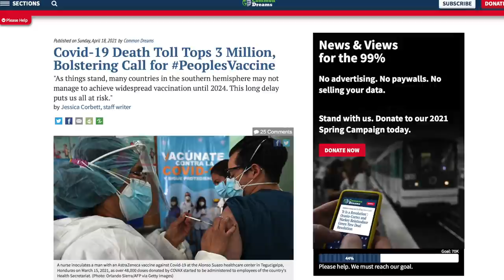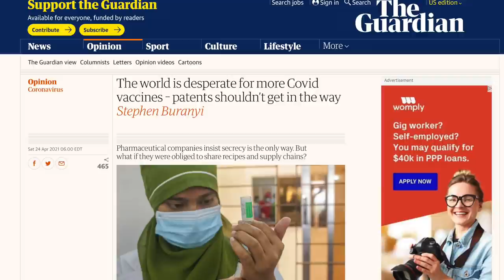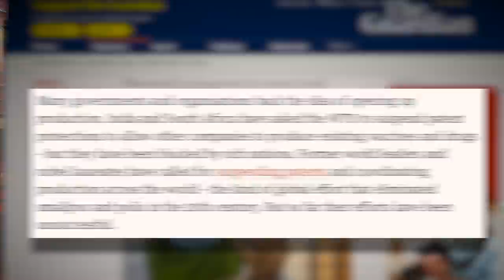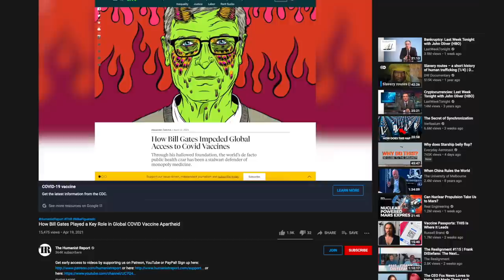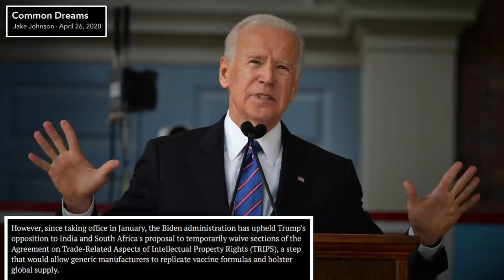Bill Gates Doubles Down on His Support for Vaccine Apartheid and Continues to Lie